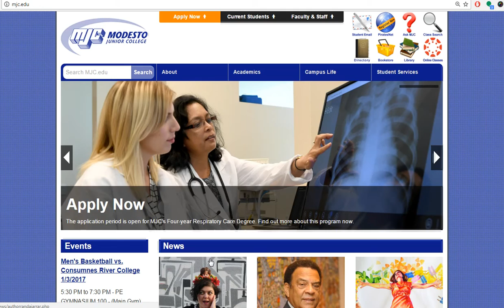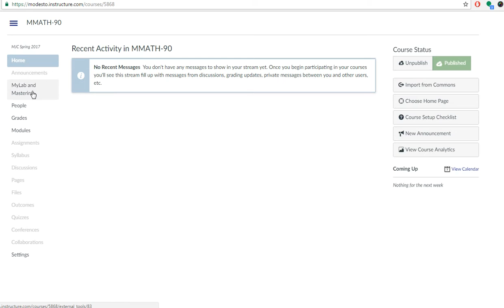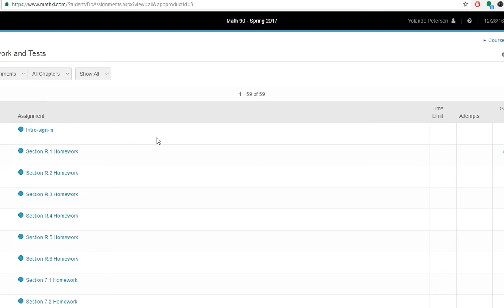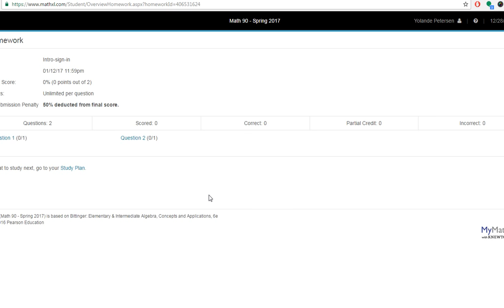canvas MML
How to access MyMathLab assignments from a Canvas shell